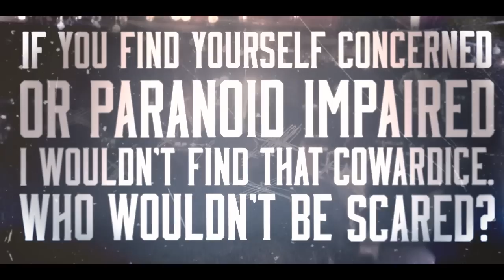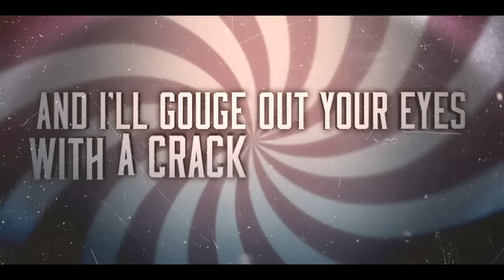Cabaret Runaway - Confessions of a Teenage Psychopath (Official Lyric Video)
Cabaret Runaway -- 'Confessions of a Teenage Psychopath'-- from the album Atrocities -- available now.
Video directed by Kyle Hines
Distributed by Sony Red / Artery

CONFESSIONS OF A TEENAGE PSYCHOPATH

You might say I'm a little crazy or fucked up in the head
If I revealed to you that I wished you were dead
It's not personal, just malicious a tad
It's the price you pay when you conjure me mad
It's not a promise, a threat, a lyric, a rant
It's a calmly self-meditated step-by-step plan
If you find yourself concerned or paranoid impaired
I wouldn't find that cowardice, who wouldn't be scared?
I'll gouge out your eyes with a crack addict spoon
And mutilate your iris like exploding balloons
Fingering the sockets that glared me suppressed
And slicing all your eyelids that brought you to bed
I'm sure not emotionally unstable or holding a grudge
I just eradicate my enemies like Windex kills smudge
I never revere to violence that's clearly immature
I just only solve predicaments with silverware and hurt
I assure I'm not a hypocrite, a man of my word
After all of this honesty these looks are absurd
The difference between you and I is our first impression
Pants this tight tend to leave signs of slight aggression
I'll show you how to smile from the west to the east
By utilizing credit cards and rusted old keys
Blood adds to character and brings out your teeth
I'd bring them out myself with force literally
I only urge to deliver more than can be endured
All atrocities are from my heart
This lifeless body that caused all of this haze
Will rest in peace lovely and piece-fully estranged
I'll surrender to my appetite and my lust for death
By compressing my entire fist inside of your chest
Rupturing your heart from where it daintily rests